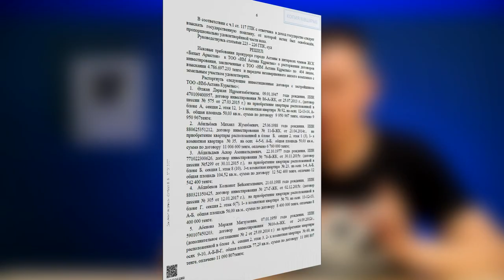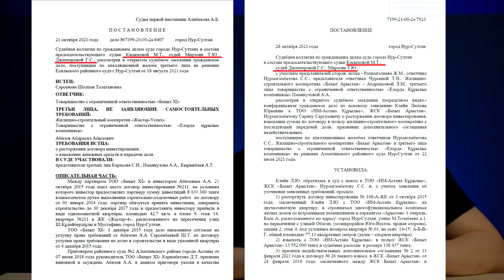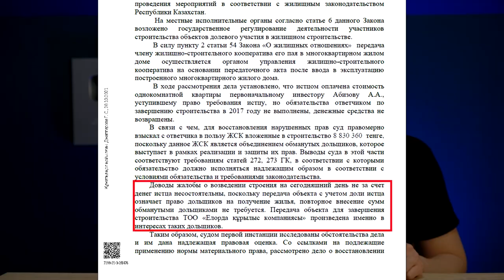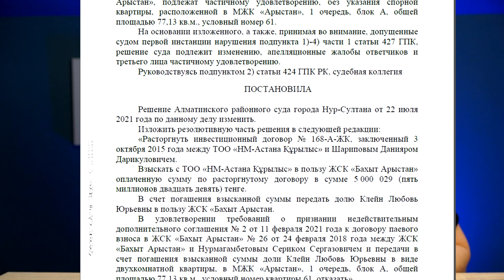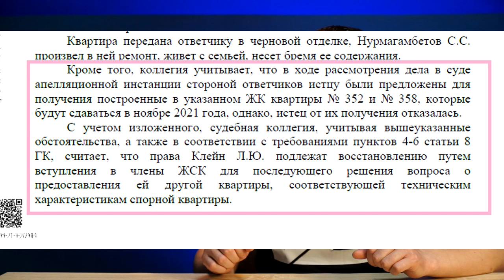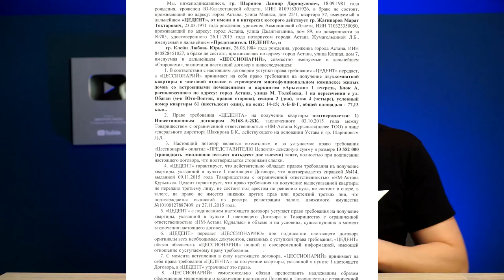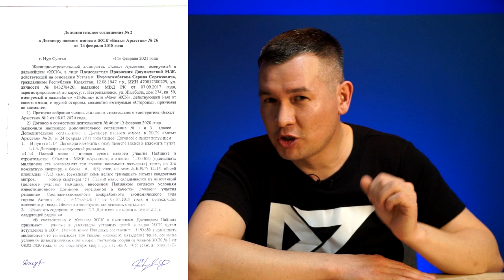УЗАКОНЕННОЕ МОШЕННИЧЕСТВО - крах для КАЗАХСТАНА!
Всё о состоянии закон! Как есть!
Рассказываем, о том, как судгорода Нур-Султан поддерживает двойные продажи злоумышленников!